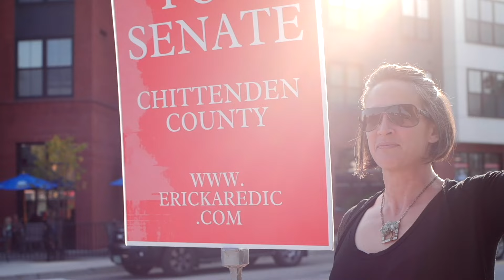Street Interview with Destiny (not a comedian) with an interesting interruption.....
After his Minds Fest debates we caught up with @Destiny for a quick exclusive interview!
Sorry for the mixup in the title for Destiny. He does not do comedy, he's funny sometimes but he's not a comedian. He was at the event to debate.

Venue:  @vulcangascompany

Gear List: Microphone - Maono PD400X USB/XLR Mic -
Maonocaster AM100 Audio Interface
MAONO AU-MH601 Studio Monitoring Headphone
Use code - AustinActionFest
Find out more info about our podcast at
Get on the newsletter and keep in touch!

0:00 Intro
2:38 Vibe Check
3:21 Business of Content Creation
4:20 Understanding the Business Side
4:54 Balancing Content Creation and Business
5:26 Current Political Climate
7:56 Importance of Free Speech
8:37 Introducing Unpress.news